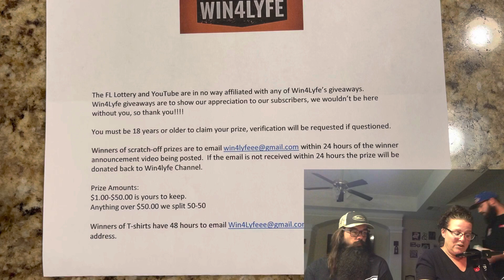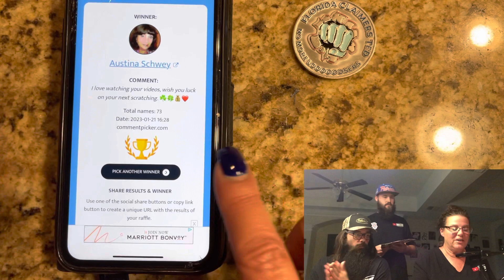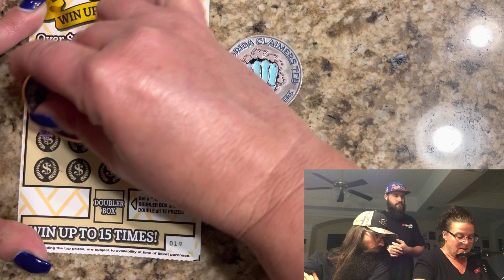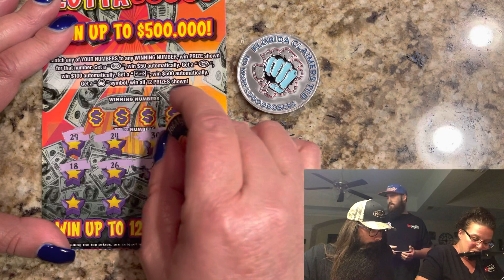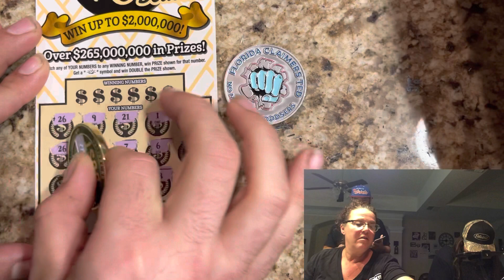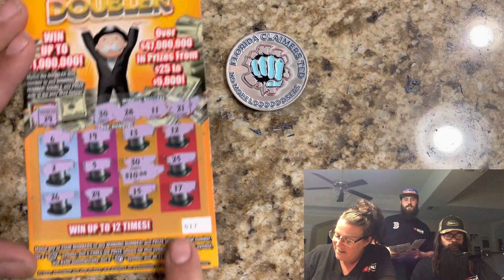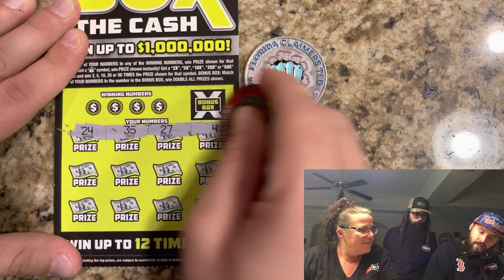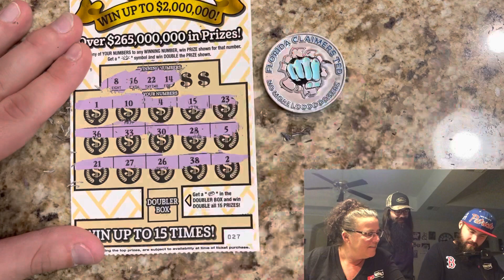1,000 SUBSCRIBERS GIVEAWAY ‼️ | Florida Scratch-Offs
FROM WIN4LYFE!